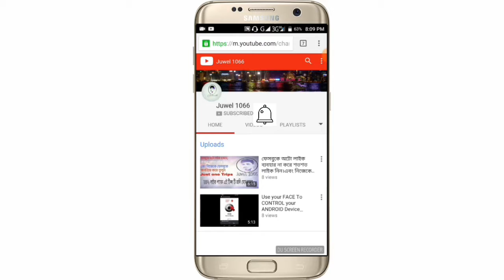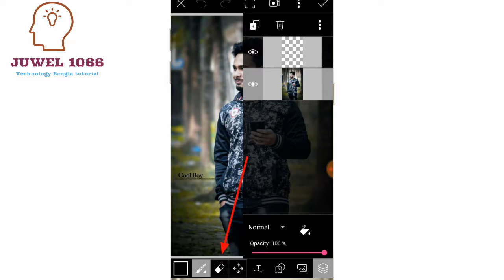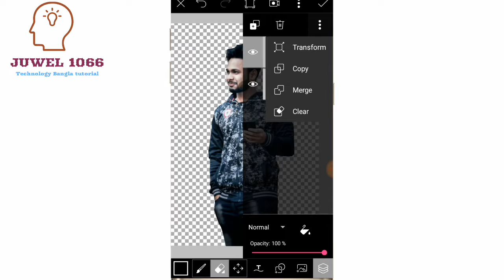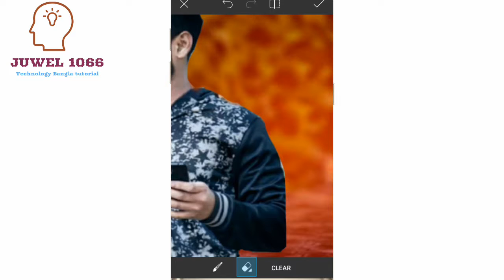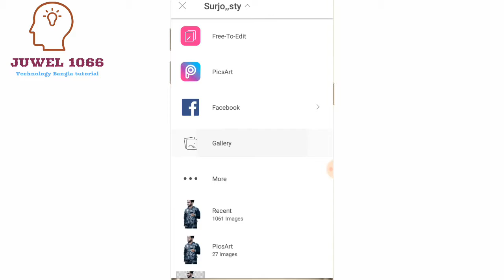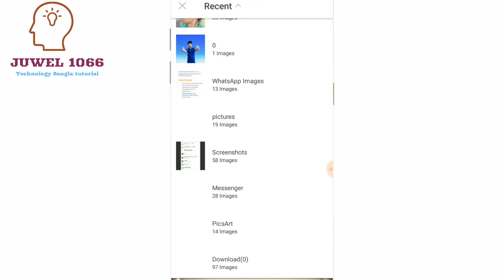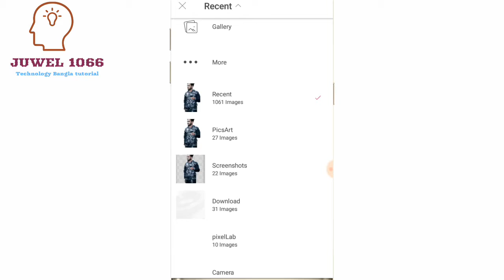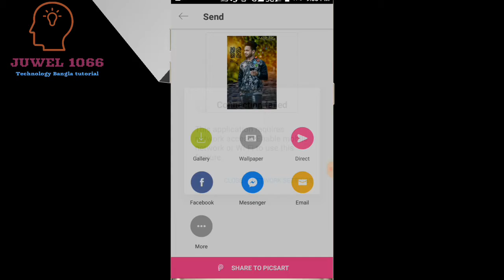How_to_Remove_Background_From_Any_Photo 2018(Bangla Tutorial)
Picsart_Basic__How_to_Remove_Background_From_Any_Photo 2018How to remove background in picsart
Easiest way to remove photo background in picsart app

Juwel Tech 550

Juwel Tech 550,